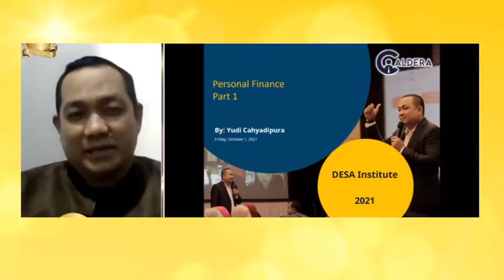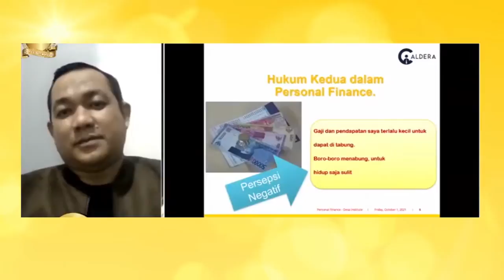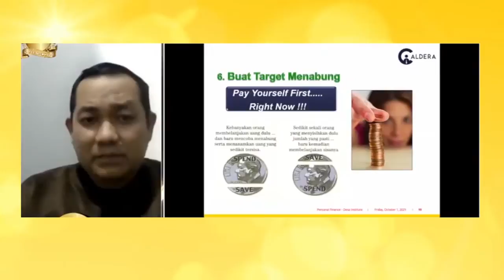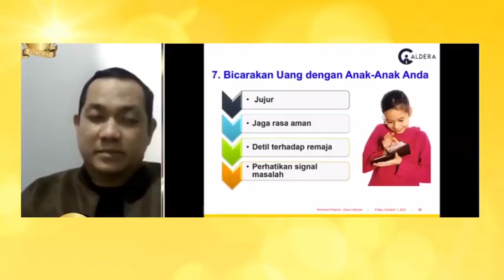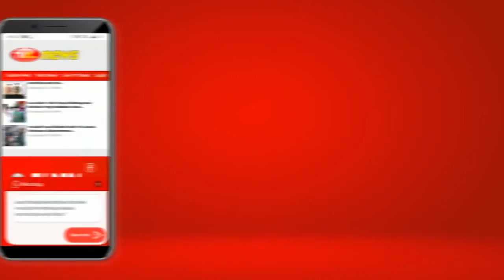Pengelolaan Keuangan Dan Utang Keluarga Oleh Yudi Cahyadipura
Keuangan pribadi adalah pengelolaan keuangan yang dilakukan oleh individu atau unit keluarga untuk menganggarkan, menabung, dan menghabiskan sumber daya moneter dari waktu ke waktu, dengan mempertimbangkan berbagai risiko keuangan dan peristiwa kehidupan di masa depan.